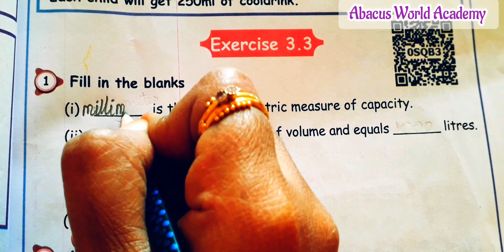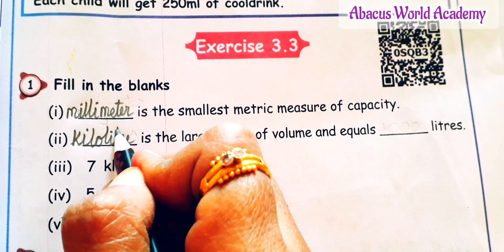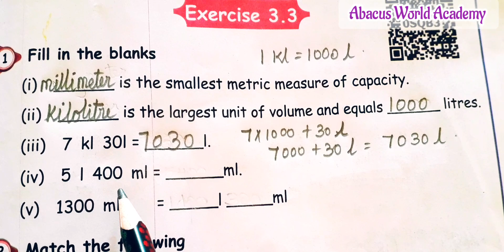5th standard maths/Term 3 unit 3 Measurements/Exercise 3.3 Sum 1,2,3 pg no 33/New samacheer